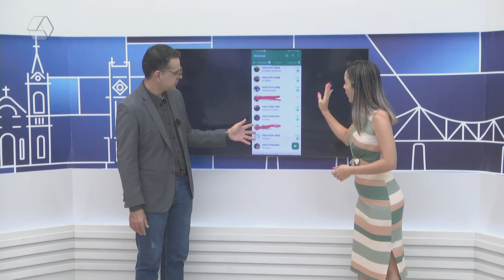Estoque Materiais de Construção sorteia caixa de ferramentas no TVC Agora